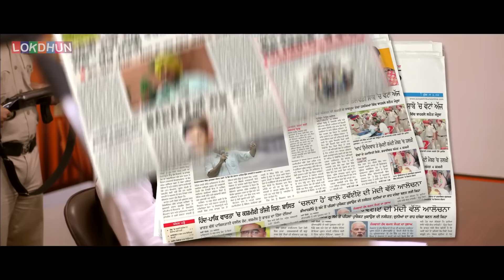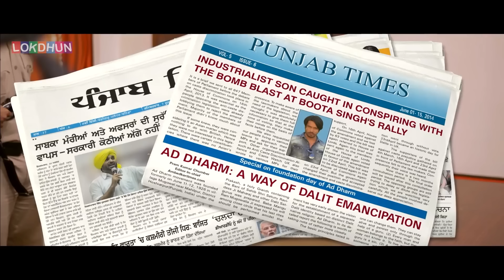Most Popular Punjabi Movie 2023 | Latest Punjabi Movie 2023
Most Popular Punjabi Movie 2023 | Latest Punjabi Movie 2023Most Popular Punjabi Movie 2023 | Latest Punjabi Movie 2023Most Popular Punjabi Movie 2023 | Latest Punjabi Movie 2023Most Popular Punjabi Movie 2023 | Latest Punjabi Movie 2023
Most Popular Punjabi Movie 2023 | Latest Punjabi Movie 2023Most Popular Punjabi Movie 2023 | Latest Punjabi Movie 2023